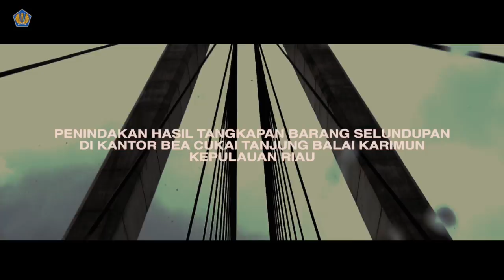[VLOG] - VLOG Menkeu Sri Mulyani Indrawati: Batam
Vlog Sri Mulyani Indrawati